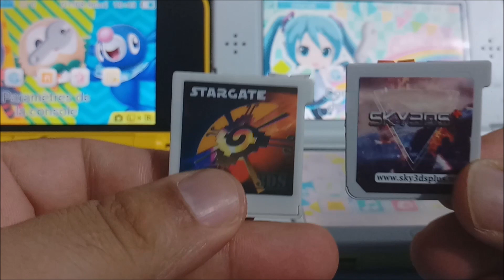stargate 3ds and sky3ds+ test on nintendo 3ds last version 11.8.0-41